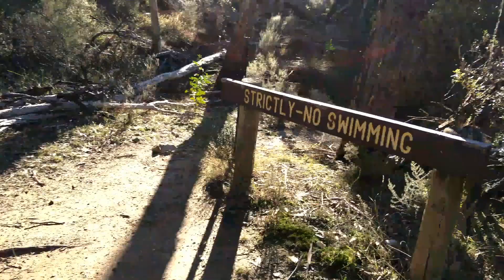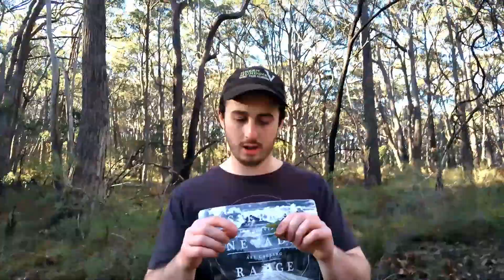Strictly no swimming-Matt's With The Boys #3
I swim in a lake that tells me not to swim. We go for a walk in some scrub and try to make it interesting. Hope you enjoy!

Editor and Videographer: Josh Cain